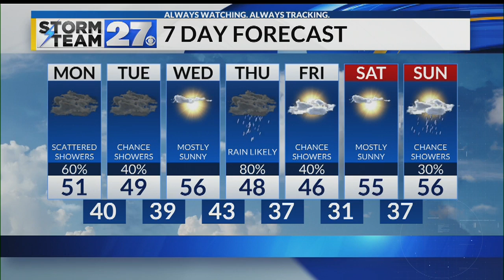Tracking showers to start the week